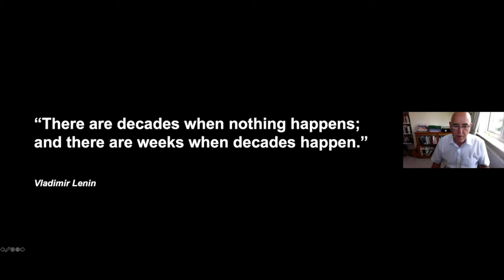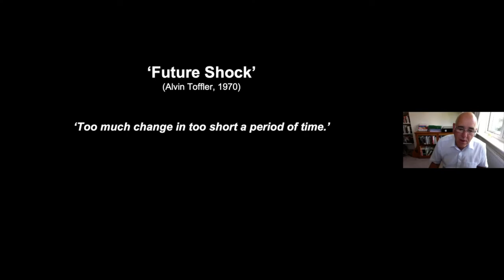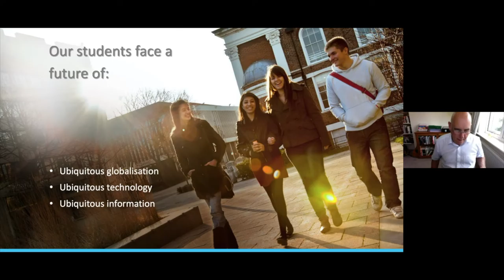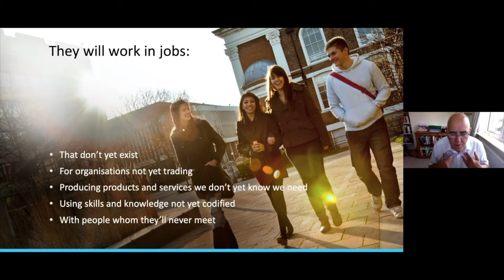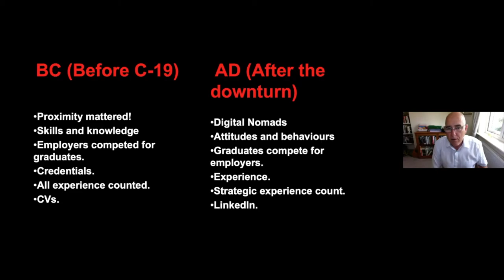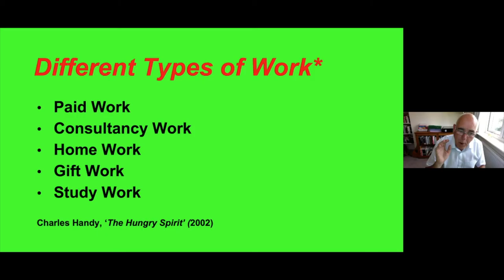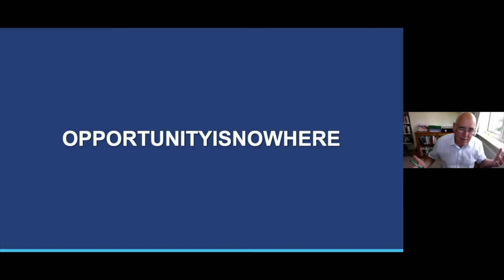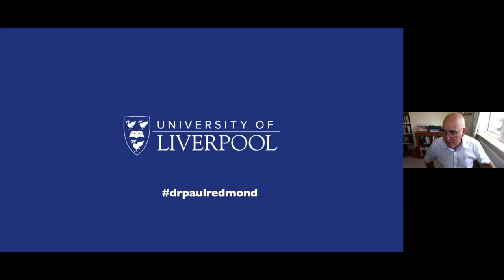Dr Paul Redmond | Inspire your Future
Dr Paul Redmond is the Director of Student Experience and Enhancement at the University of Liverpool, he will be looking at how the world of work is changing (particularly since COVID). What the new world of work will look like - the three job clusters of the future and his top 3 tips, based on his own research, to help young people develop employability skills.